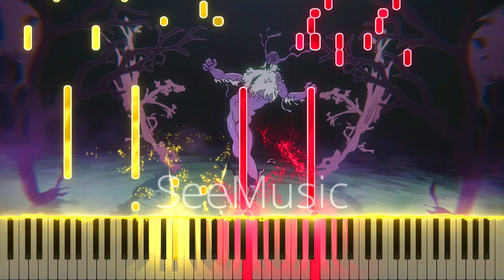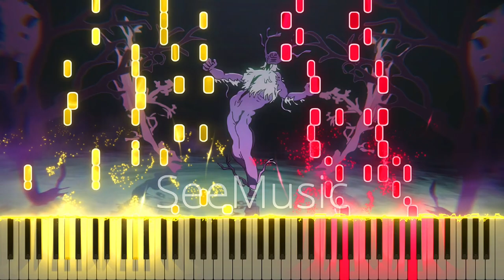Chainsaw Man OP - "Kick Back" - Kenshi Yonezu (Piano)